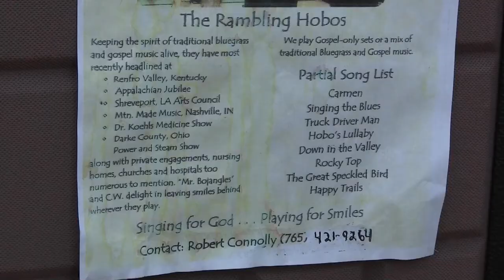The Rambling Hobos July 3 2014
The Rambling Hobos playing at the Farmers Market in Lafayette, Indiana on July 4, 2014. "CW" is one of the singers, the other two guys playing the instruments are John Connolly and "Bojangles"